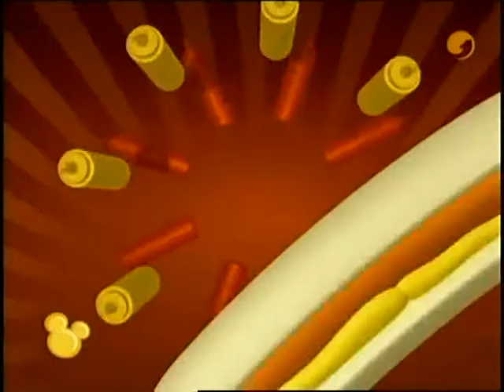Lifebites - Folge 04